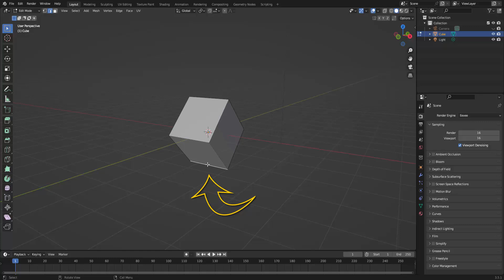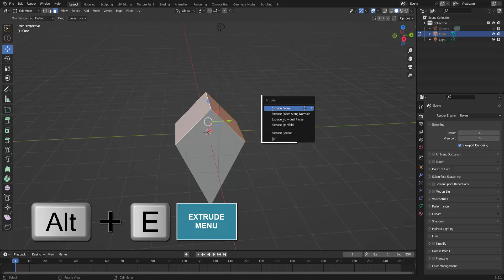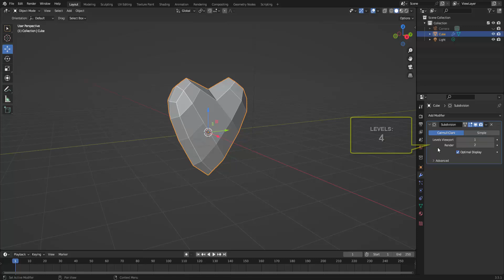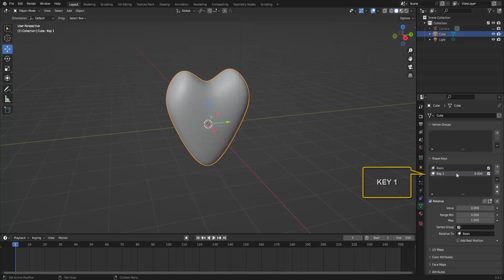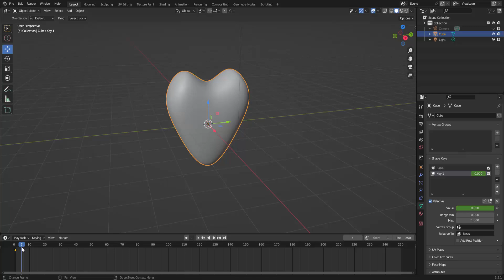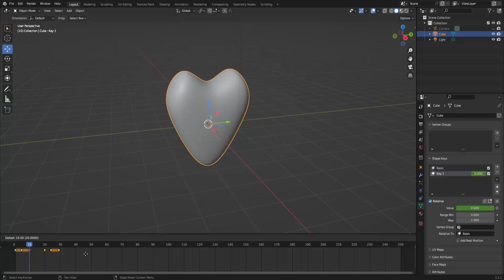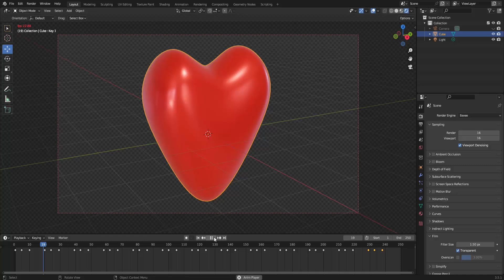CORAÇÃO ESTILIZADO - TRANSFORME CUBOS EM CORAÇÕES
como modelar um coração rapidamente no Blender,
modelando coração no Blender, modelos 3D.